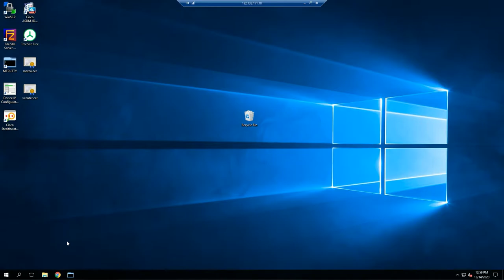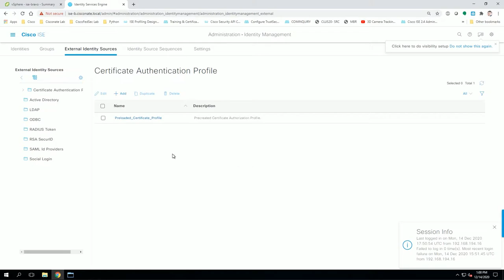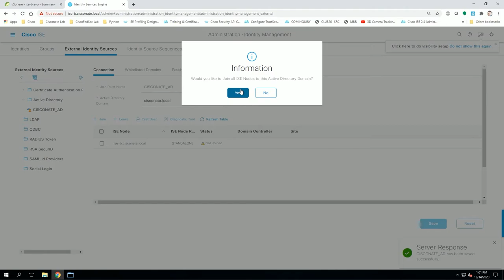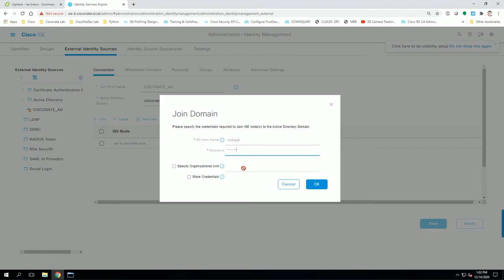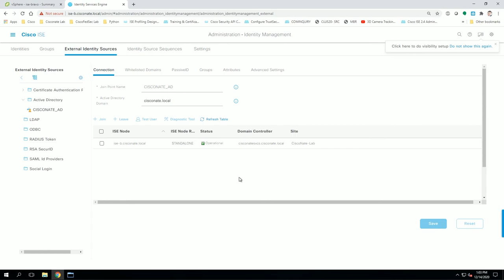Cisco: Security - ISE 3.0 Integrate with Active Directory (AD)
This Video Prescriptively shows how to integrate ISE to Active Directory for any of the services.  Follow-on videos will show how to use the active directory integration for 802.1x, RADIUS, and Administration.